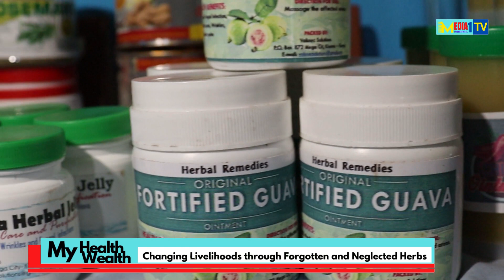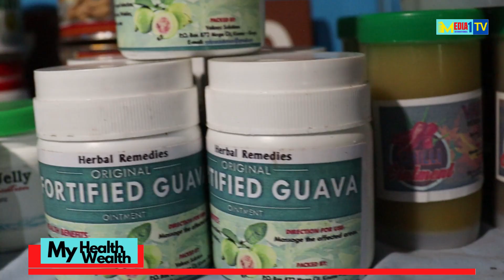80 year old Granny Changing Livelihoods of Widows and Orphans through Traditional African Herbs